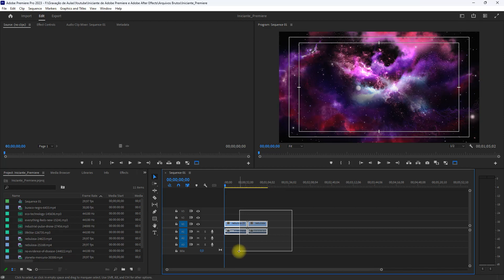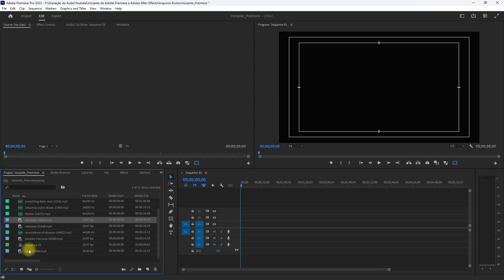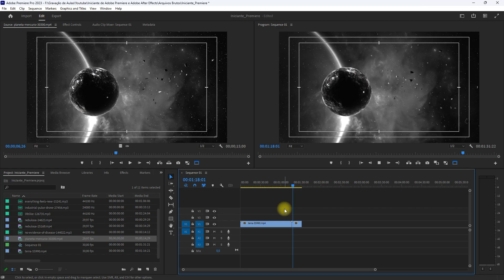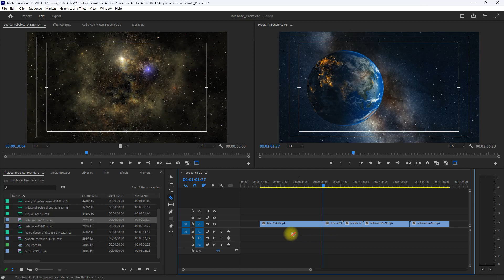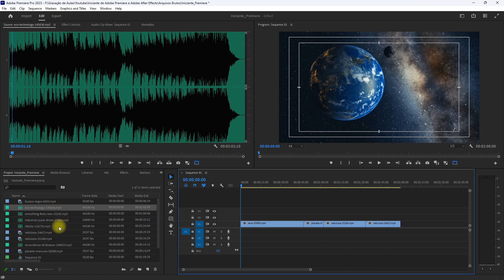Edição Básica de Vídeo - Adobe Premiere: Aula 03